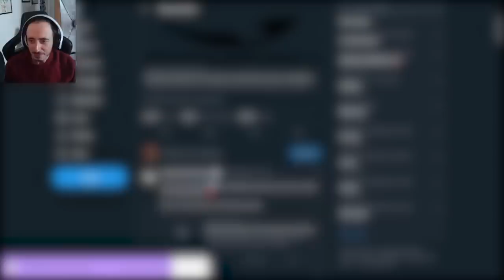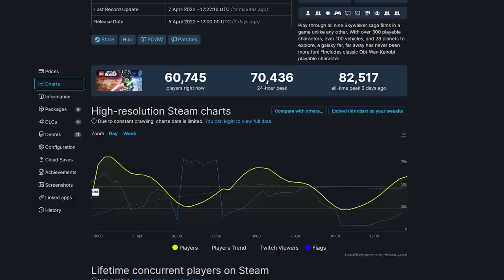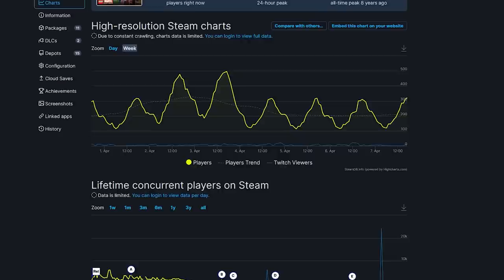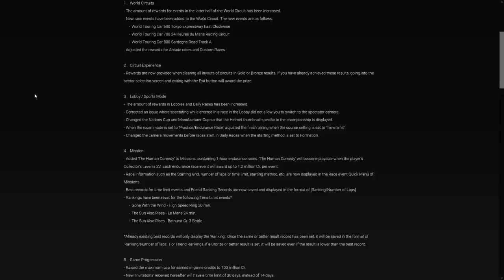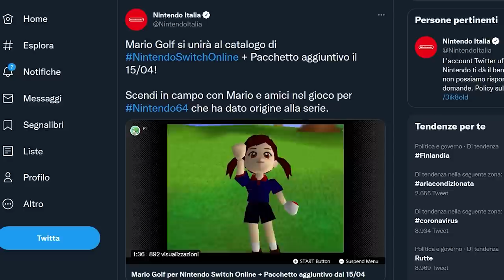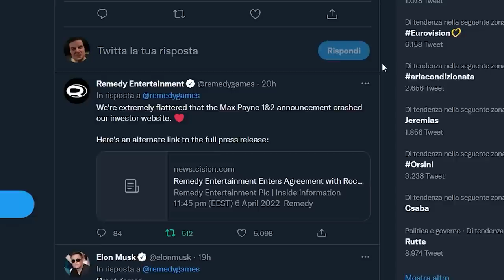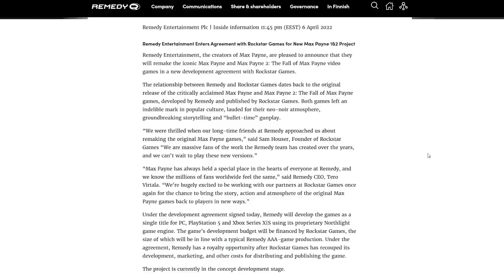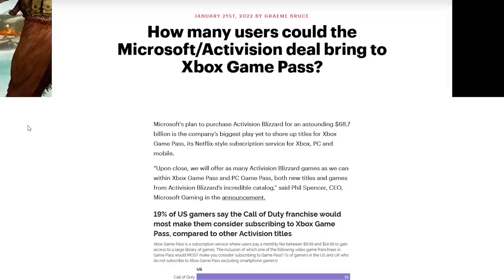MARIO GOLF TORNA SU SWITCH | MAX PAYNE: PAZZESCO | IL 46% DELL'UTENZA SWITCH PASSERÀ AL GAME PASS?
Oggi parleremo dell'arrivo di Mario Golf su Switch.  Come deciderà Nintendo di portare avanti gli aggiornamenti su Nintendo Switch NSO una volta che i titoli N64 annunciati finiranno? Potremo vedere presto il Game Boy su Switch?
Remedy e Rockstar hanno annunciato di aver stretto un contratto per produrre un remake di max Payne 1 e 2. Per me si tratta di una dell enotizie più importanti dell'anno: vi spiego perché!
E per chiudere secondo un recente sondaggio circa metà dei giocatori Switc sarebbe disposta a passare al Game Pass solo grazie a... Call of Duty! Come è possibile uno scenario del genere? Vi aspetto nei commenti!

00:00 Solo Risposte Sbagliate
00:42 Intro
01:32 Lego Star Wars: un record per la serie!
02:23 Gran Turismo 7: la nuova patch elimina parte del grinding
03:11 Addio E3: THQ Nordic annuncia il suo showcase
03:48 Mario Golf arriva su Switch ma...
05:35 Max Payne 1 e 2 Remake: un sogno che diventa realtà
08:05 Secondo questo sondaggio, i giocati Switch BRAMANO il Game Pass
09:30 Outro e patreon